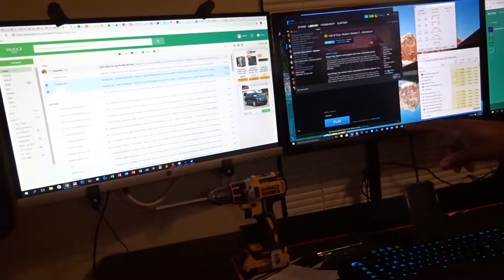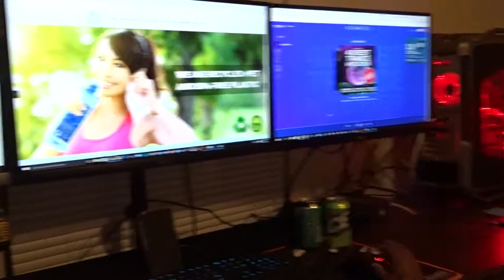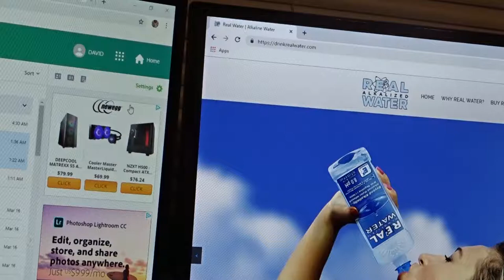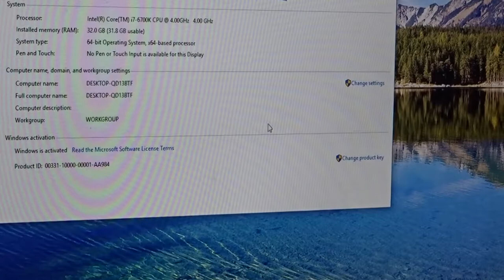NEW EK MEMORY MODULE HEATSINK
Here we are replacing our Bitspower Memory heatsink with new EK Memory modules. They are nickle plated and look great. Altohough, they felt a bit like plastic, they look and work great.